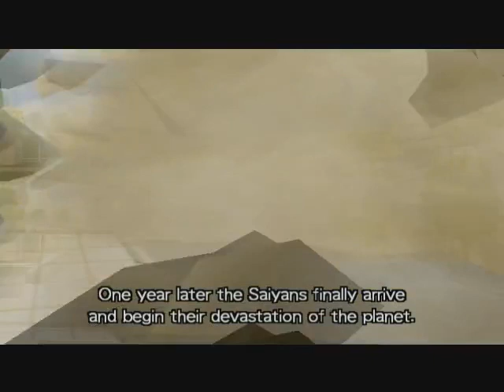Dragon Ball Z Budokai Story 2 (PS2/PCSX2) 🤜🤛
Anime Game 🎯

Cool game ⭐⭐⭐⭐

3D game story 📸
3D fighting game 🎮